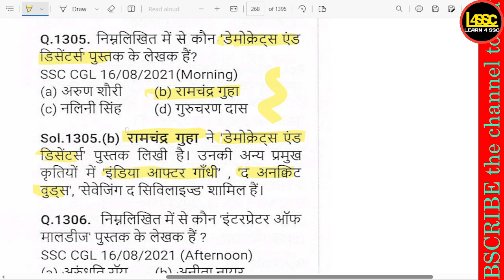जिन्ना हिज सक्सेस, फ़ेलर्स एंड रोल इन हिस्ट्री' के लेखक कौन हैं?, Who is the author of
writeralok
जिन्ना हिज सक्सेस, फ़ेलर्स एंड रोल इन हिस्ट्री' के लेखक कौन हैं?, Who is the author of 'Jinnah: His Success, Failures and Role in History'?, 'Jinnah: His Success, Failures and Role in History' ka lekhak kaun hai?